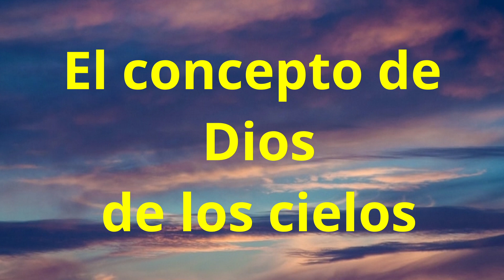El concepto de Dios de los Cielos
Es la más difundida de todas las ideas del neolítico, esto no es difícil de entender. Aunque muchos estudiosos modernos minimizan hoy este aspecto. De día aparece el movimiento del sol y es claramente visible, de forma constante muere y renace. Y su papel en las estaciones…